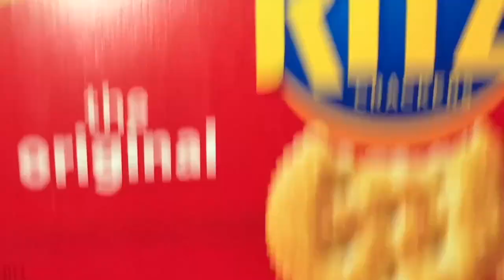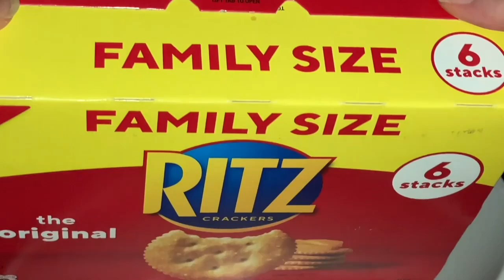$6 movie snack asmr mukbang 먹방